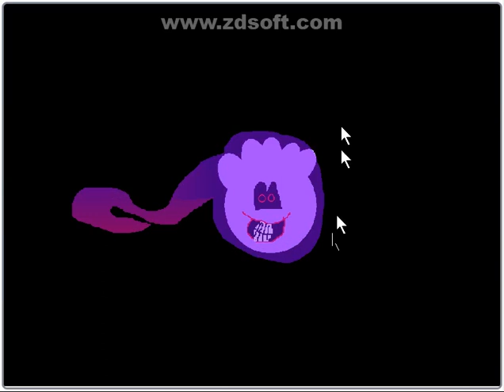Puffle.exe: O PIOR JOGO DE TERROR DO CLUB PENGUIN!!